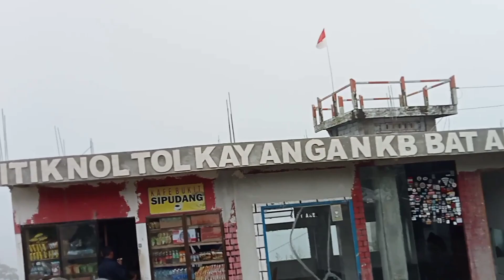TOL KHAYANGAN NEGERI DIATAS AWAN || DATARAN TINGGI DIENG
tol khayangan negeri diatas awan dataran tinggi dieng jawa tengah.
jalur ini di namakan krakalan menuju kawasan wisata dieng dan kab banjarnegara, dan kab wonosobo.
sekian terimakasih selamat menyaksikan @brexplore.